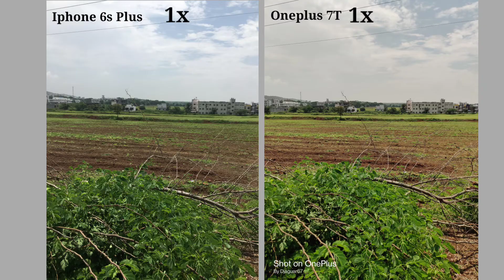iPhone 6s Plus vs OnePlus 7T Camera | ios vs Android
OnePlus 7t Vs iPhone 6s Plus
iPhone 6s plus Camera test
OnePlus 7t Camera test
OnePlus camera vs iPhone camera
technical dj
mobile news
mobile updates